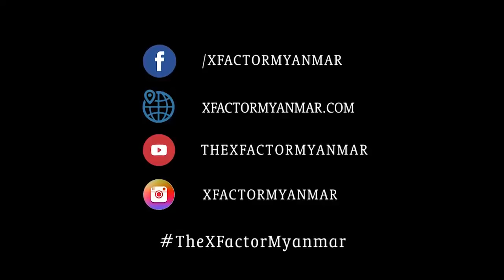Ko Ko Lwin | Live Shows Week 3 | The XFactor Myanmar 2018